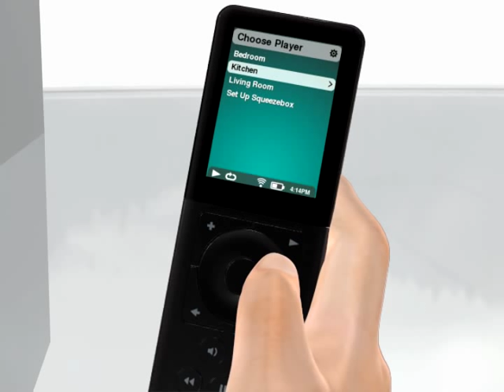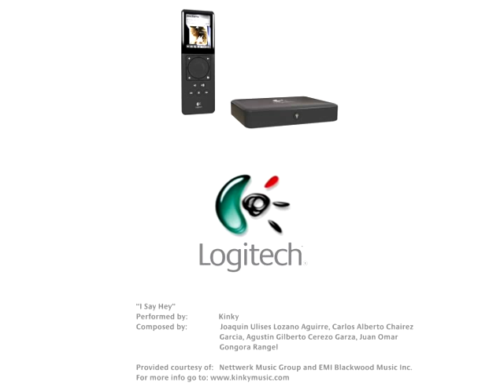Squeezebox Duet Video